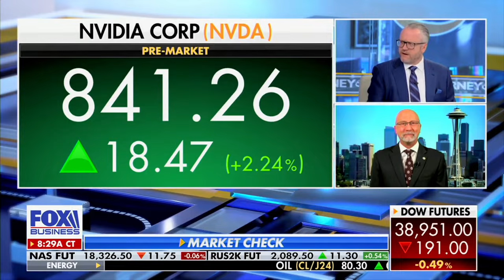David L. Bahnsen on VARNEY & Co. - Cohosting the Entire Hour